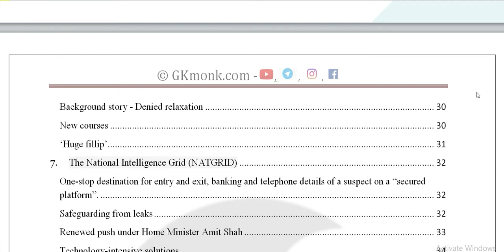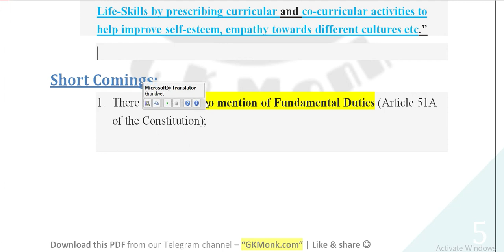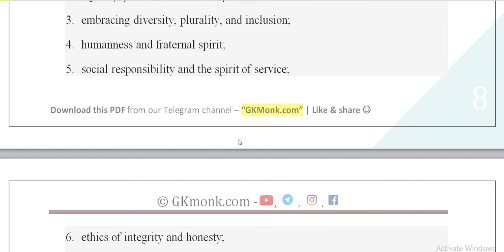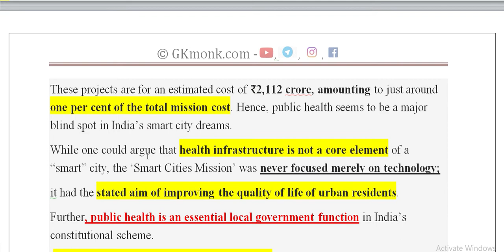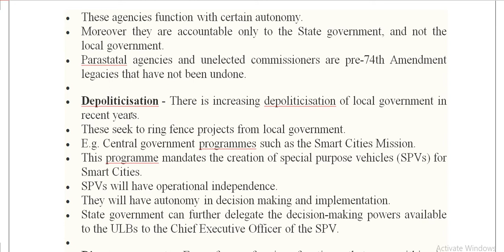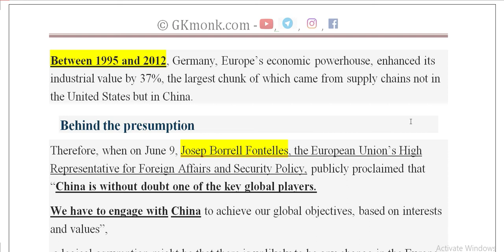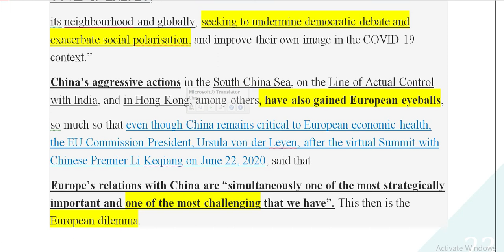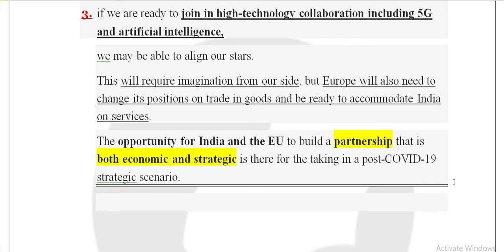Hindu Editorials - 13th july 2020 | the hindu newspaper analysis - 13-july-2020 | IAS, UPSC, Part 1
00:00 GkMonk Content
03:53 CBSE syllabus cut by Hamid ansari
12:52 Urban health care - Smart cities
20:05 74th amendment act Challenges
23:41 DAY-NULM
25:42 PAISA portal
26:17 EU-china relationship & India | UPSC
Hindu Editorials - 13th july 2020 | the hindu newspaper analysis - 13-july-2020 | IAS, UPSC, IPS
The Hindu Editorial Analysis 13 July 2020 | Current Affairs 2020 | The Hindu Analysis |

UPSC
UPSC IAS Syllabus
UPSC Syllabus
UPSC Online
UPSC Exam
UPSC CSE 2020
Civil Preparation
UPSC Preparation
UPSC Motivation
UPSC Online
Crack IAS
Crack UPSC
UPSC FPFO
EPFO 2020